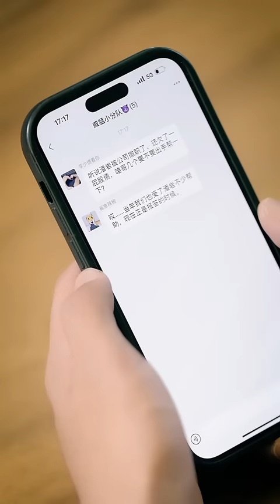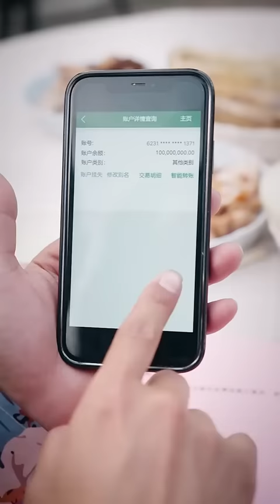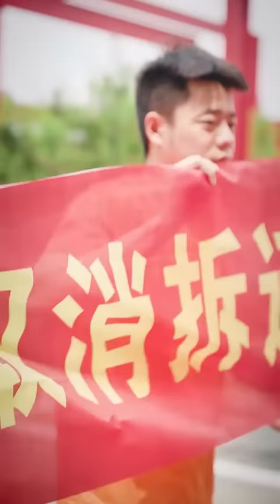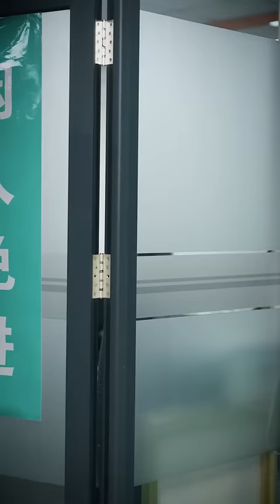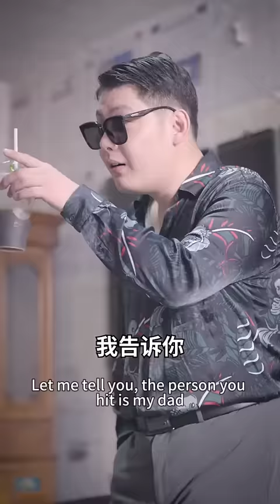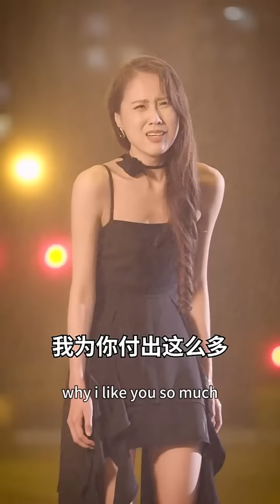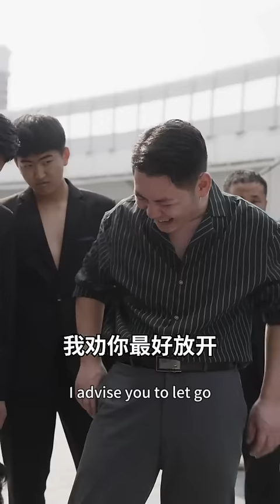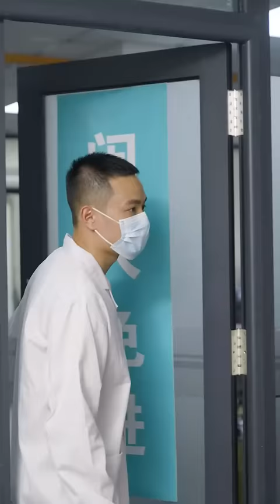一口氣看完！窮親戚瞧不起破產後的窮小子，羞辱他是一事無成的廢物，怎料他下秒繼承億萬遺產重回巔峰，所有人臉色大變！【破产之后】短劇